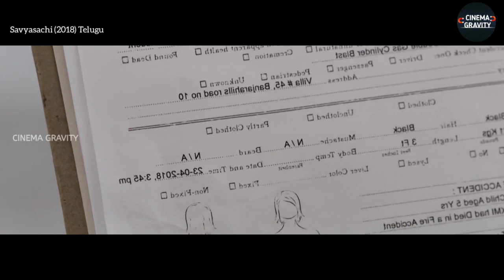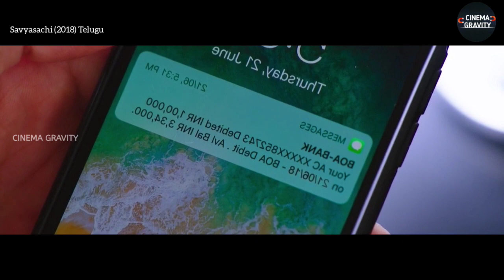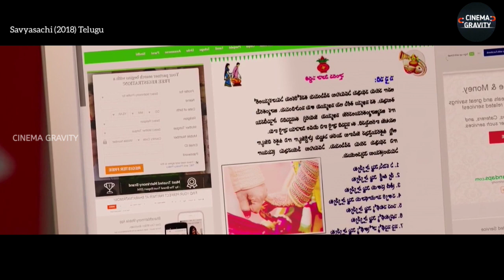ஒரே உடம்பில் வாழும் இருவர் | Story Explanation In Tamil | வித்தியாசமான திரில்லர் திரைப்படம்